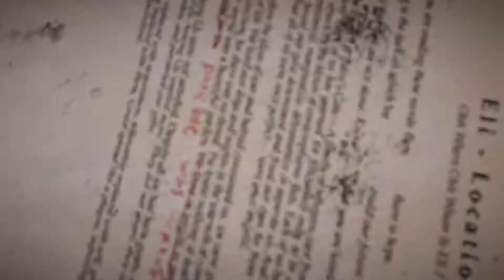FarCry 5 [COOP] - 2: Baptism of Fire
Far Cry is back! There's going to be a lot of wild happenings! Join Fallaron and me on this adventure all around Hope County in beautiful Montana!
The marketing team says:

The players say *:

- ANIMAL FRIENDS
- got killed by the ♥♥♥♥ing planes a lot
- The game's fun.
- The plot. It was bad. Like, baaaaaaaaaaaaad.

*from actual Steam reviews